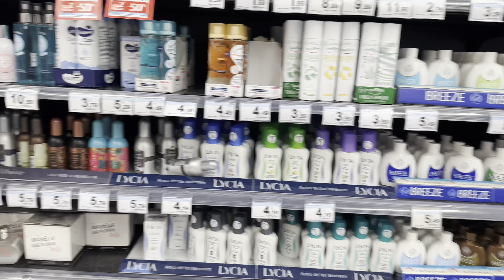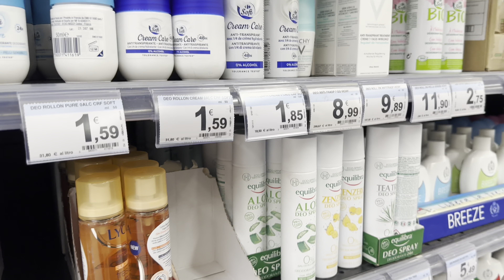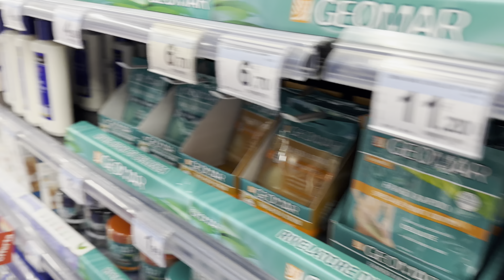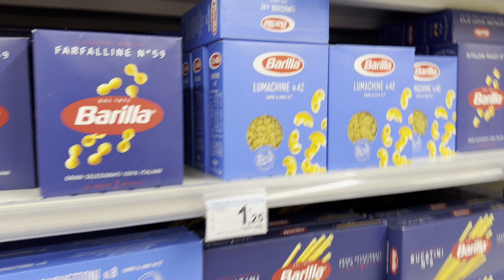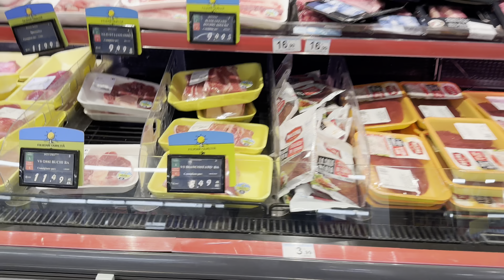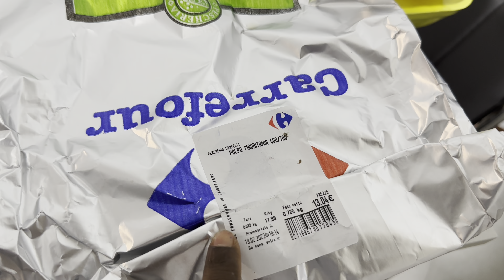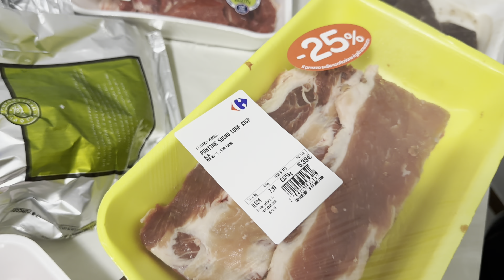COMPRINHAS DA SEMANA, Carrefour Itália 🇮🇹 tudo caro.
Comprinhas da semana, no Carrefour
Os preços estão muito altos por aqui.